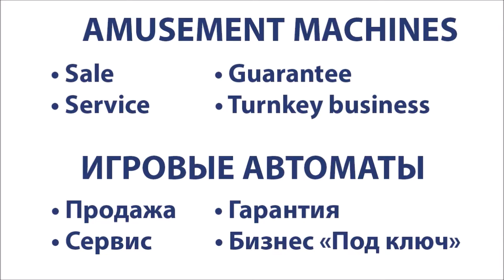Whirlwind Redemption Games